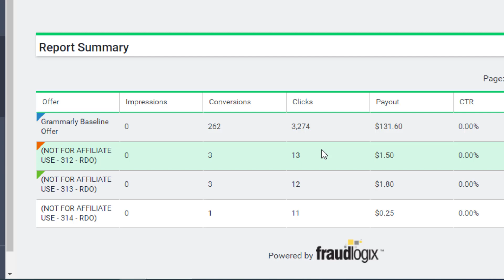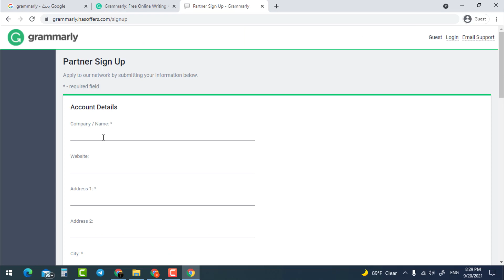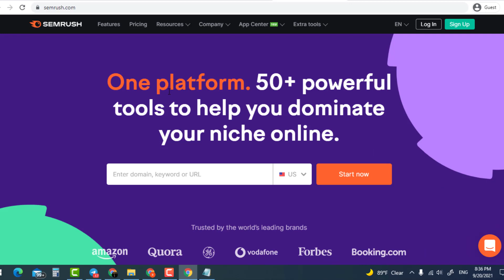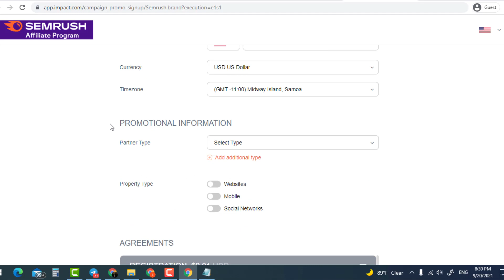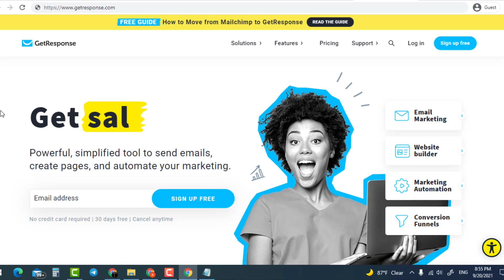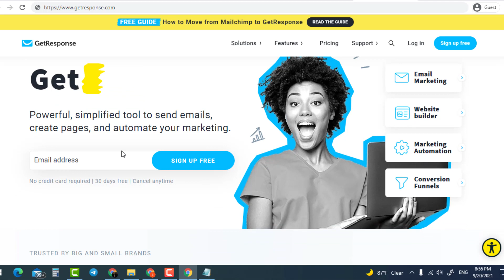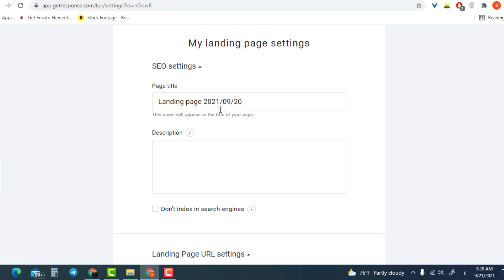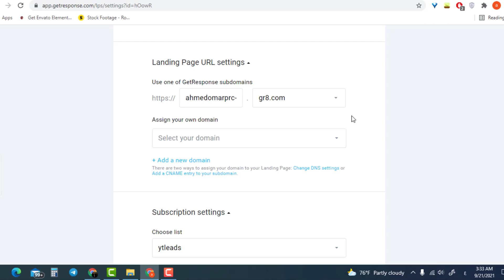كيفية ربح 10 دولار يومياً من التسويق بالعمولة✅ (شرح عملي بالاثبات) الربح من الانترنت.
فى الفيديو ده هتعرف ازاي تعمل أول 10 دولار ليك على الانترنت من خلال التسويق بالعمولة بشرح عملي بالتفصيل.

لو عجبك المحتوى وحابب تدعمنا، لو ظهرلك اعلانات شوفها للآخر لأنها المصدر الرئيسي لدخل القناة.

المايك اللى بستخدمه (جودته ممتازة جدا وسعره في المتناول) تقدر تشتريه من هنا:

فيديوهات مهم تشوفها وهتفيدك جدا:
ازاى تشتغل فري لانسر على موقع خمسات وتكسب فلوس للمبتدئين:

أهم مقالات موقع نادى القراءة العملية:

لو لسة محصلتش على نسختك من كتاب التعلم الذاتى والكورسات الاونلاين، ادخل هنا:

- 5 أفكار خاطئة عن الكورسات الاونلاين لازم تنسفها عشان تبدأ!

- عقلية النمو طريقك الوحيد للتطوير والتعلم بشكل أفضل !